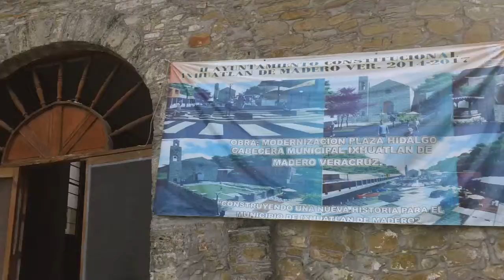MODERNIZACION DE LA PLAZA IXHUATLAN